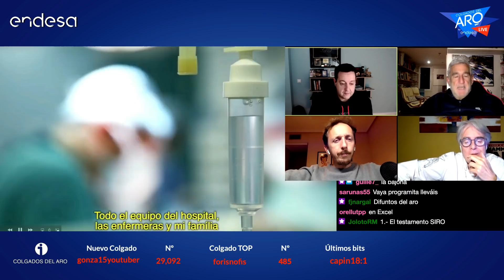LAIA PALAU || ALL STAR NBA || LA LISTA DE KURIC || 6x117 || Colgados del Aro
No se puede arrancar mejor el directo en el día de la mujer que con Laia Palau, capitana del Spar Girona, campeón de la Copa de la Reina, celebrada en Valencia el fin de semana pasado. Además hemos repasado el fin de semana del All Star NBA y de la Jornada de Liga Endesa